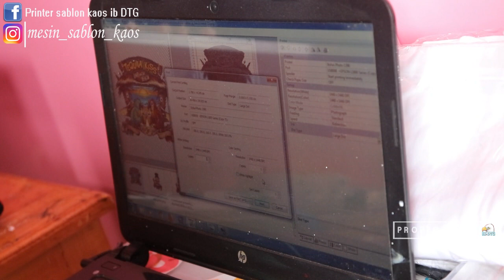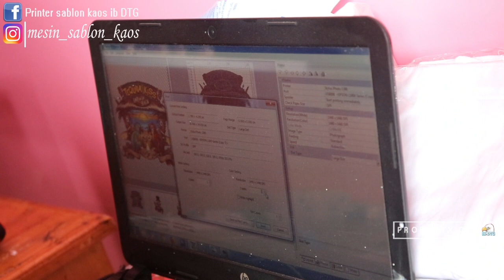Sudah lihat lihat penjual DTG yang lain, akhir nya ke IB DTG beli nya